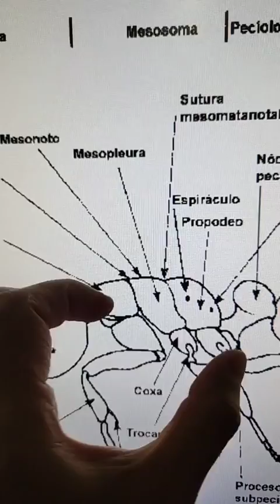Como saber que clase de reina tengo🔴Solenopsis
Como identificar las reinas solenopsis🔴